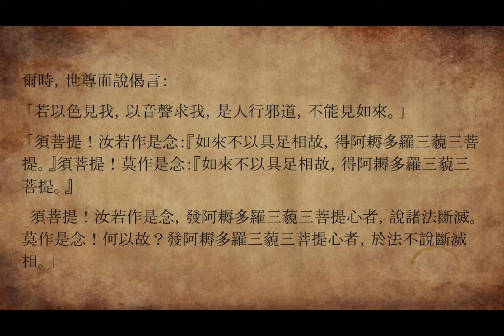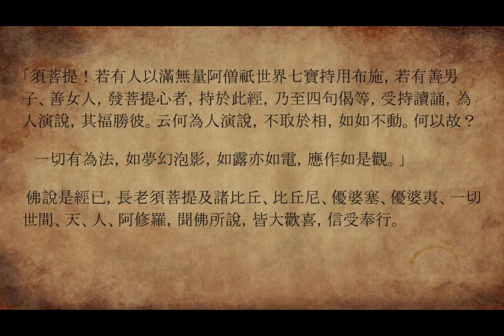金剛經 讀誦，磁性聲音，觀想佛在面前說法，長老提問佛回答，自己像學生一樣，在一旁聽課，佛如老師一樣在面前講說金剛經的內容，字字清晰，字字入心，開悟證道，如如不動，降伏其心，明心見性。【YoYo】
【YoYo】
金剛經，讀誦消災解厄，明心見性，開悟證道，若能了無一法可得，無法可說，在有無之間，空性智慧。功德不可思議。
希望讀者能珍惜人身，好好修行。
一切有為法 如夢幻泡影 如露亦如電 應作如是觀